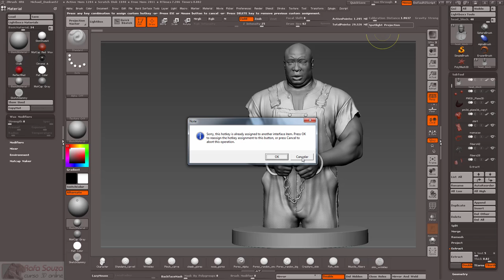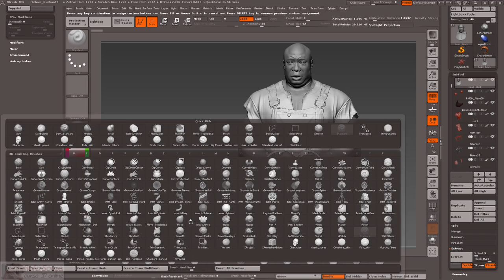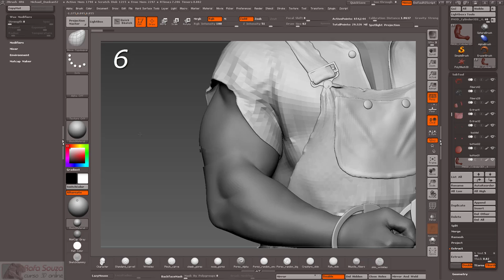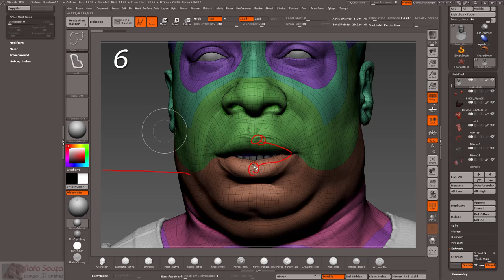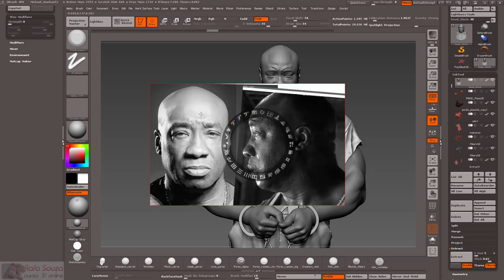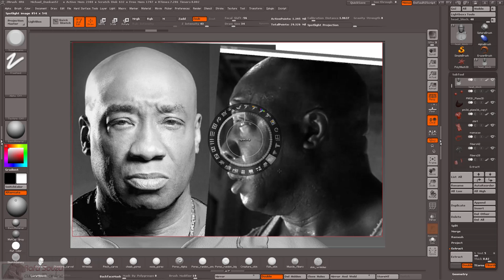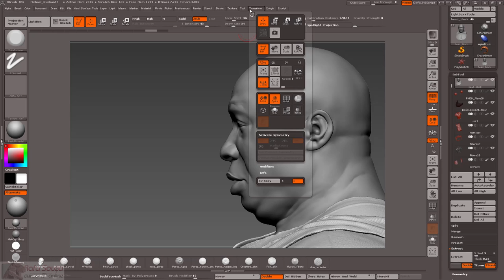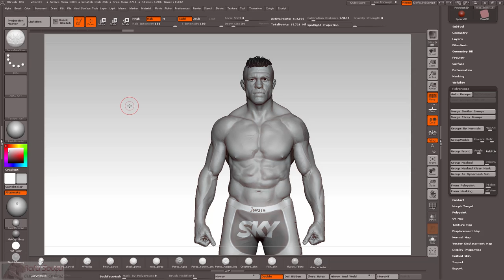Como criar atalhos no ZBrush? Acelere sua produção.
Não deixe de criar atalhos para suas ferramentas e brushes mais utilizados no ZBrush. Ganhe tempo.